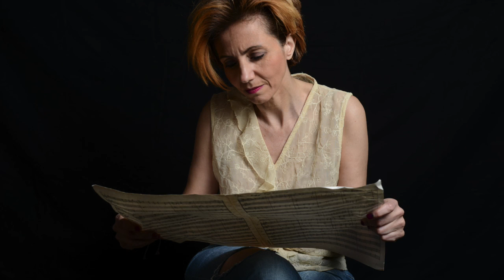Erika Rigby (2015) Paraskevi Matsouka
Composition for flute, clarinet, piano, violin, viola and violoncello. Music elements arranged in different temporalites, based on the deconstruction of the German folk song “Erika” (1930), a tune was used by the Nazis as a military march - and the pop son “Eleanor Rigby” (1966) by John Lennon – Paul McCartney, a song mainly about existential loneliness. In between a musical bridge by Gustav Mahler’s Symphony num. 7, is performed on the flute. This postmodern composition rises questions about the present state of the human history. August 2015, the Ionian Academy. Musicians: Ana Chifu (flute), Kostas Tzekos (clarinet), Greta Papa (violin), Thanasis Sourgounis (viola), Marina Kolovou (cello) and Stefanos Nasos (piano). Directed by: Constantinos Terzakis.